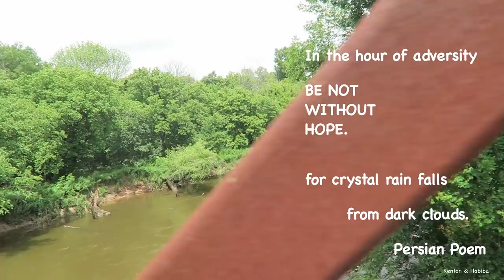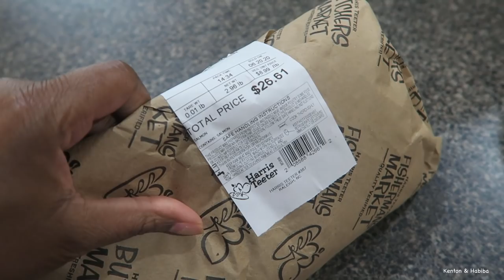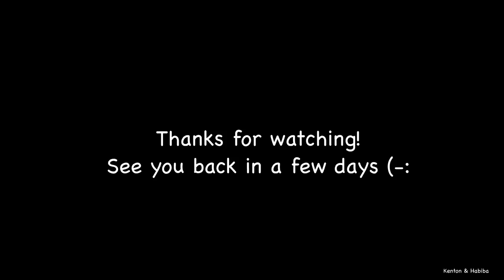I CAN'T BELIEVE I AM SHARING THIS WITH YOU ! +COOKING STEWED SALMON & ASPARAGUS + SHOPPING HAUL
If you like peaceful walks, a shopping haul and cooking videos  then hopefully you will enjoy this vlog!  I love cooking and teaching  about the nutritional benefits of the food. Next time you don't know what to cook for dinner consider Salmon and Asparagus !

Want to send us mail: 11312   US  15
                                        501 N STE  107
                                        Chapel Hill 27517

                 LINKS  below for some other useful items you may want for
                                                  KITCHEN & HOME:

Stainless steel SERVING UTENSILS 8 piece Gourmet basics by Mikasa for the hostess or buffet table

Stainless steel SERVING SPOONS & Buffet slotted Spoons- XL because you can never have enough for your next party, buffet table or hostess!  8 piece only $21

SPIRALIZER 5 blade Vegetable slicer !  Best Veggie Pasta Spaghetti!  Great for making French fries or Zucchini noodles etc !  I have this ! $21

CHAFING PANS/ CATERING : Large 8 quart with stand /frame & removable basin ( can hold 2 rectangular aluminium pans)

SUPER DEAL 8 QT FULL SIZE stainless steel 6 CHAFER DISHES /PANS!

Large White Porcelain Serving Bowl great for salads, pasta or any dish !  Comes in set of 2 for $37.99

SMALL GLASS VINTAGE BUD VASES $14.40 for Ten/ 10

SPRING/ SUMMER INDOOR OR OUTDOOR, SPILL PROOF FABRIC TABLE CLOTH : large rectangular 60 X84".   So pretty, and great quality. I love this and have it myself! $19.99

TABLE CLOTH as above but ROUND 70" diameter

Stainless steel POTS Cuisinart Chefs Classic.  7 piece cookware set for under $100

WOODEN COOKING UTENSILS- Healthy Natural Uncoated Eco friendly - 6 pieces $12. 99 ( so you don't scratch your pots)

Natural TEAK Wood Cooking Utensils .  Set of 6 pieces $ 31.88

You must try a whole FRIED Turkey or Chicken ! It is tasty, Cooks FAST & frees up your oven! TURKEY IS CRISPY ON THE OUTSIDE AND MOIST ON THE INSIDE! NOT GREASY ! we use the EASY Oil less Liquid propane TURKEY FRYER by Char-Broil from Amazon

                                                            JUICERS:

Black & Decker 400 watt. Black $35.96. fruit and vegetable juice extractor

High quality Ultra power easy clean juicing machine. Wide 3" feed chute for whole fruits and vegetables. Silver. $49.99

                                                   MORTAR & PESTLE

WHITE & GREY MARBLE $19.99

Heavy polished GRANITE 2 cup capacity also good for guacamole $22

                                          COFFEE PRESS mug

coffee press/french press for tea or coffee with filter. see through

Stainless steel coffee or tea french press insulated and portable

                                            ORGANIC TURMERIC
1lb bag lab tested for purity ! $14.99